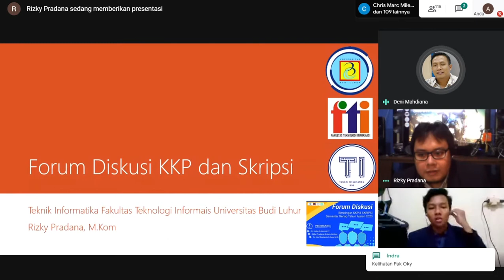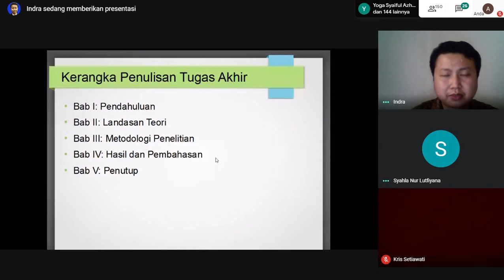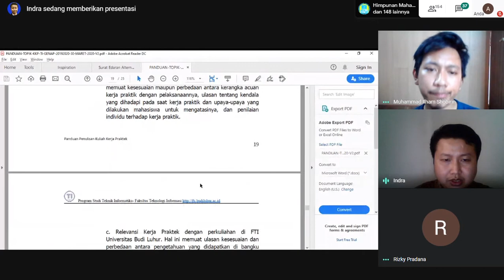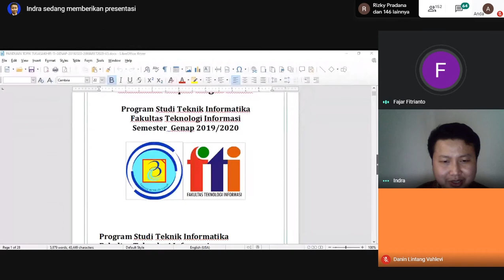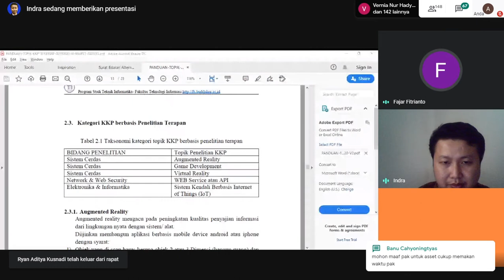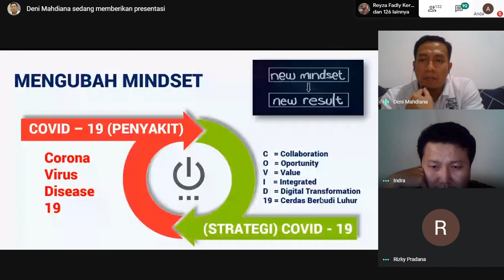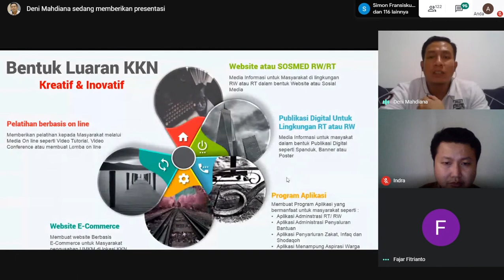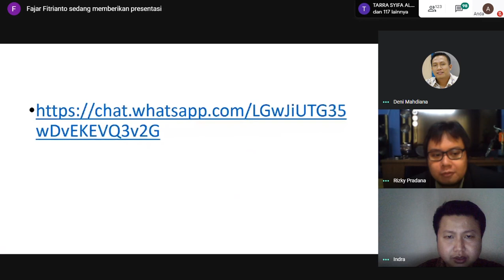Forum Diskusi Bimbingan KKP & SKRIPSI Mahasiswa Teknik Informatika Universitas Budi Luhur 2020